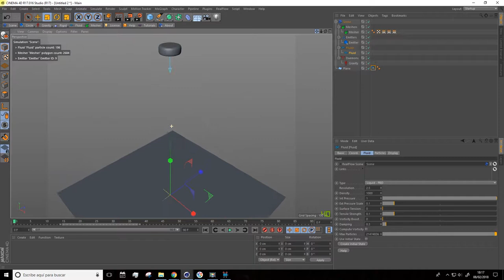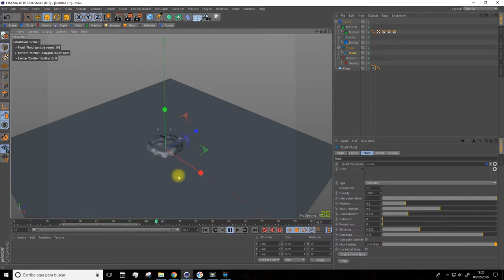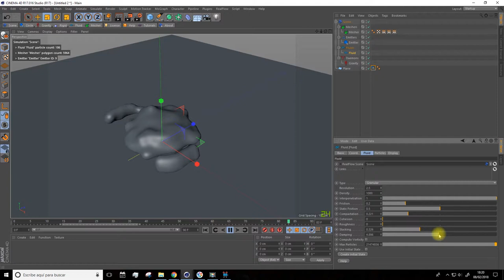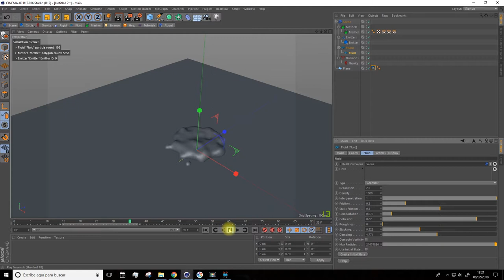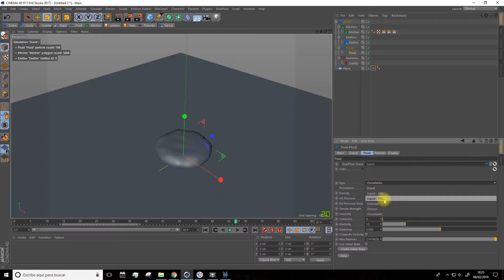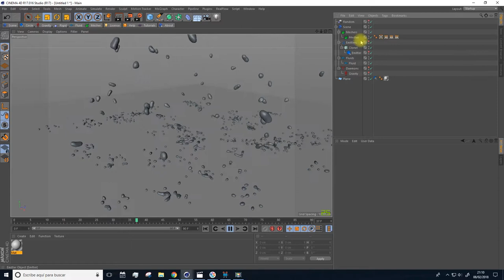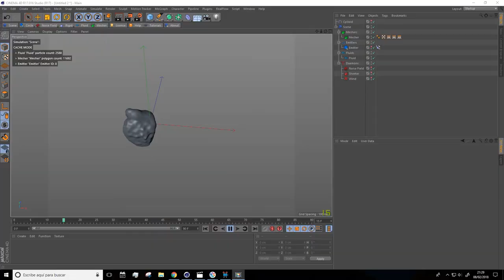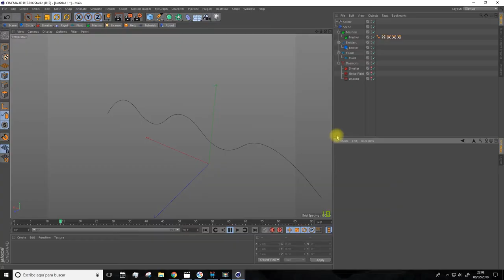06/09 Ejemplos — Animación: Diseña fluidos en 3D_ESP